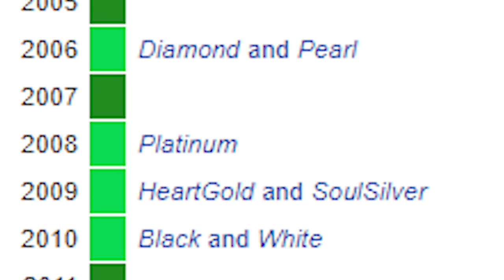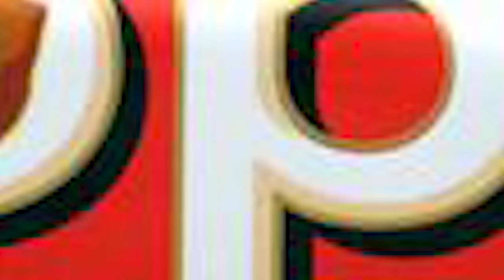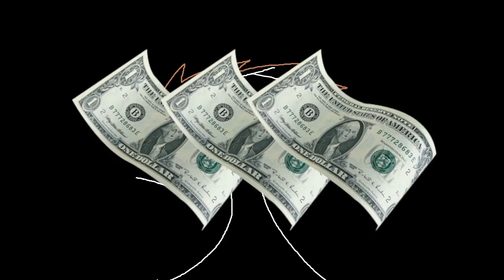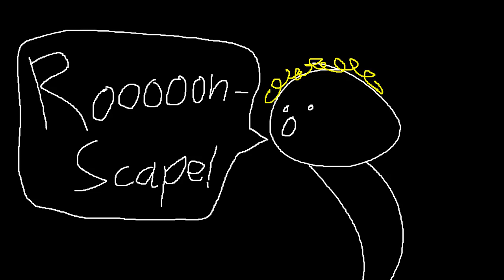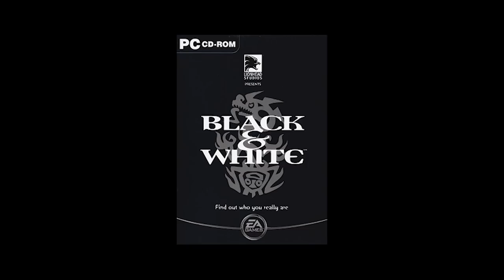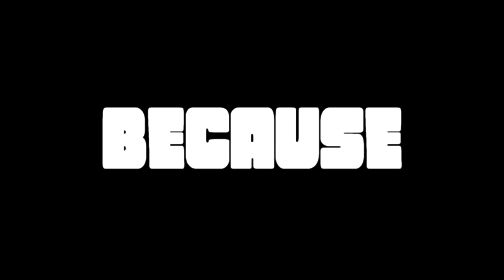Tutorials, Tutorials, Tutorials... - An Analysis on Tutorials in Video Games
This video was written in my head while replaying the tutorial of "Black & White". I hate that tutorial so much.

Pokémon Heart Gold & Soul Silver - S.S. Aqua
Pokémon Black & White 2 - Signs of the Beginning
Pokémon Black & White 2 - Aspertia City
Toejam & Earl - Toejam Jammin'
Ecco the Dolphin - Ice Zone
Toejam & Earl - Earl Jammin'
RuneScape - Still Night
RuneScape - Autumn Voyage
The Red Strings Club - Marketing Director
TooManyMoths - In The Beam